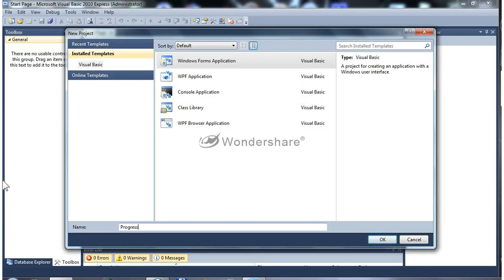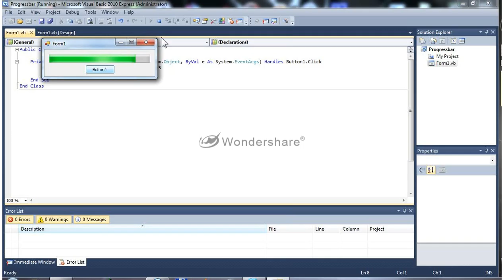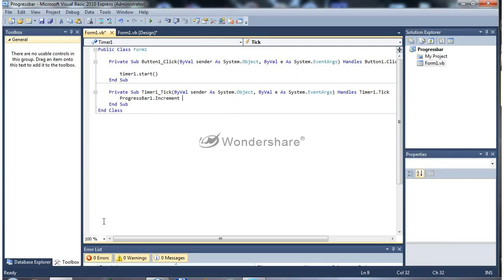VB 7 progressbar